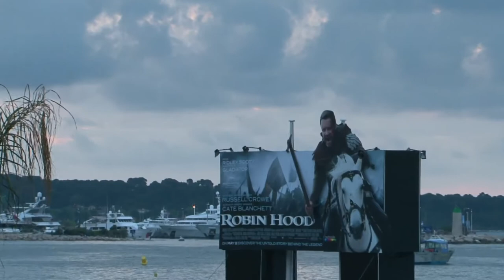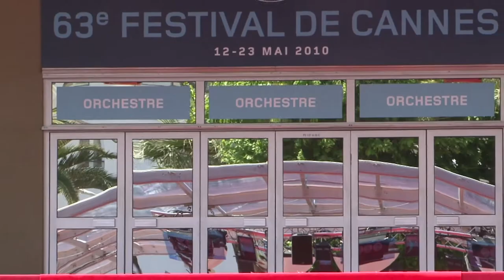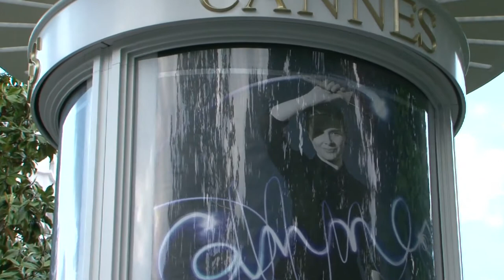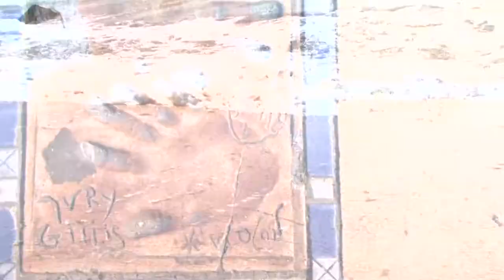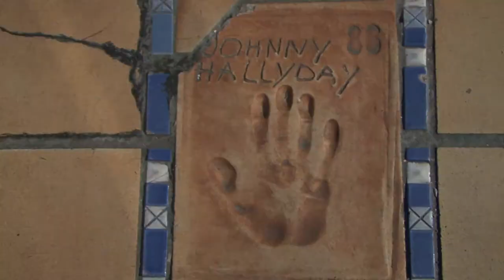Cannes: culture et nature en région PACA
Les incontournables de la ville, ses monuments, la croisette, la mer et le ciel sur le canon de Pachelbel